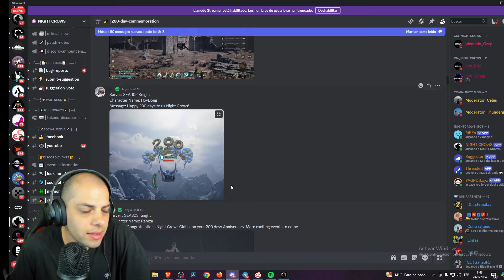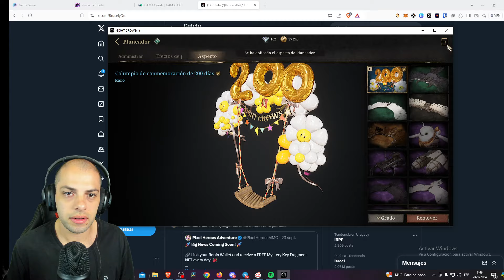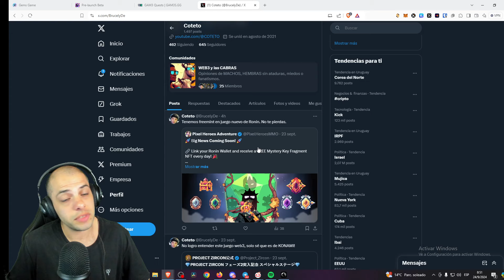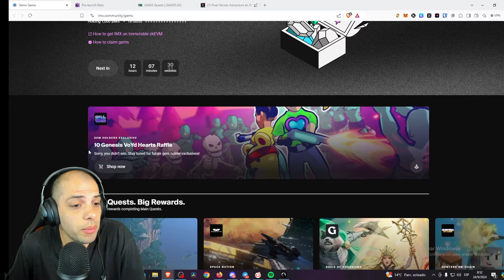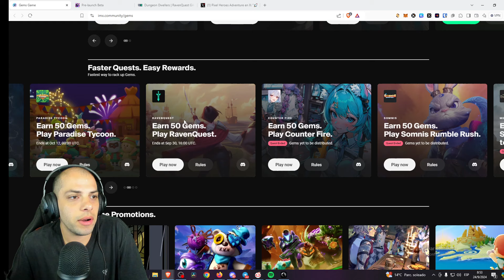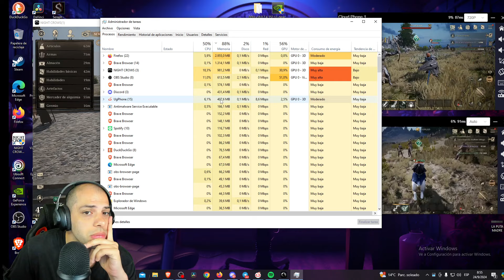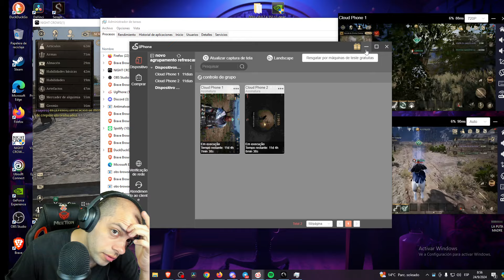NIGHT CROWS EVENTO de 200 DIAS - Gana 10 MORIONS!